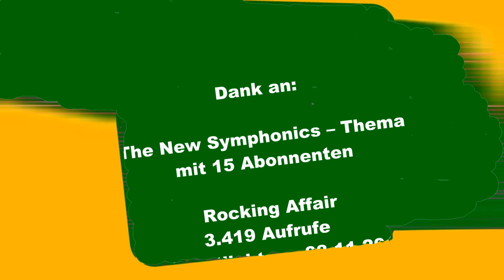Rocking Affair part 2 siehe Beschreibung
dieses video hat eine kleine ändrung am anfang

es war ende der 80 ziger jahre bis in die neunziger da strahlte das zdf immer samstags
einen film aus den man sich am donnerstag wünschen konnte zur auswahl st5anden drei filme und der fim der die meisten stimmen bekam wurde gesendet
bei dieser aktion lief im hintergrund dieses lied
ich habe es ein wenig verfeinert mit zusätzlichem material und ich habe sogar ein part 1 drausgemacht
ich hoffe das dieses musikstück gefällt
und wie immer wenn ich fremdes material verwurstele bzw verarbeite gilt der:

Hinweis !

Dieses Video soll niemanden
verunglimpfen oder benachteiligen.

Rocking Affair
3.419 Aufrufe

watch?v=7Ct3b0uJ-j4